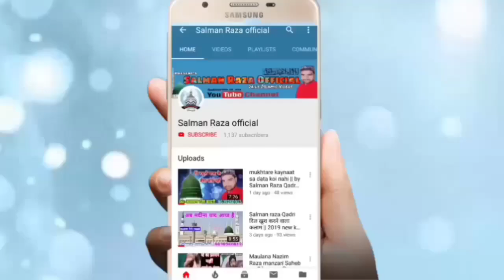इस जोडी़ को पहली बार सुनोगे आप Hafiz Tasleem And Waseem Raza Azmate Mustafa Cocfrense Obri 18 March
Hi,

इस जोडी़ को पहली बार सुनोगे आप
Hafiz Tasleem And Waseem Raza Azmate Mustafa Confrense Obri Jila Sambhal UP
18 March 2020

Hafiz Tasleem
Waseem Raza
Sayyed Rizwan Miyan
Ya nabi
Ya Allahu Ya allah
jalsa Obri
Obri Jalsa
Obri Jalsa 18 March
Obri Jalsa 18 March 2020

अपने यहां के जलसे फुल एच डी ओडियो बीडियो में रिकोर्ड कराने के लिएं या फिर यू टयूब पर अपलोड कराने कू लिएं सम्पर्क करें हमारा मोबाईल नम्बर है --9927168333